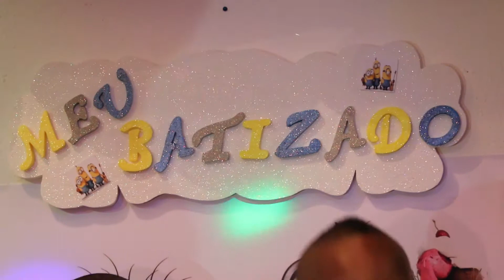Batizado William Trindade ## 05 / Agosto / 2017